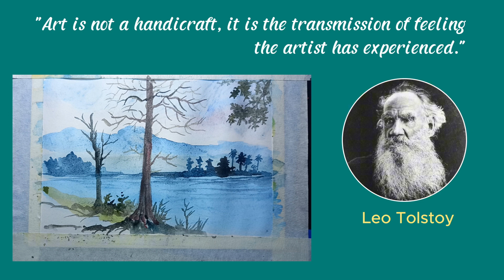landscape watercolor painting Blue Lake